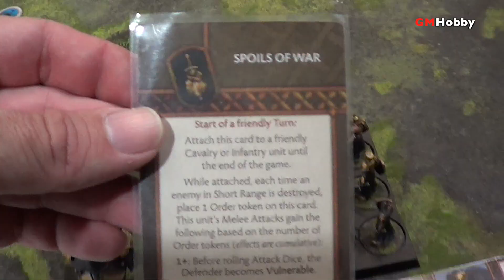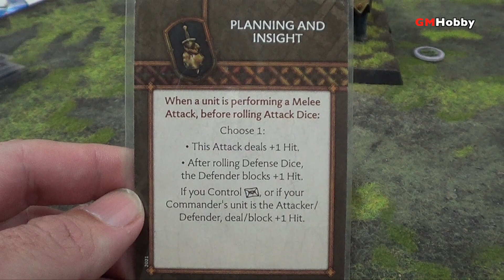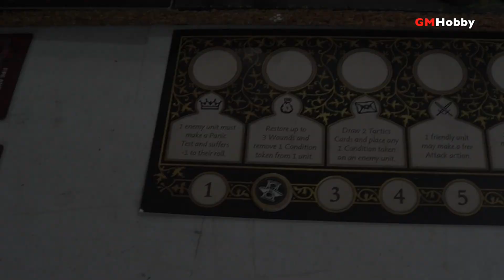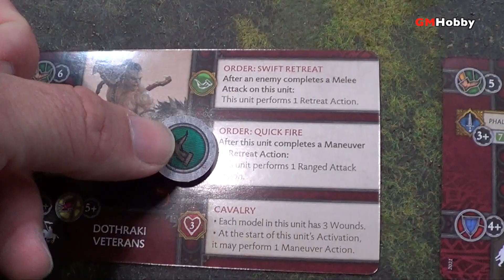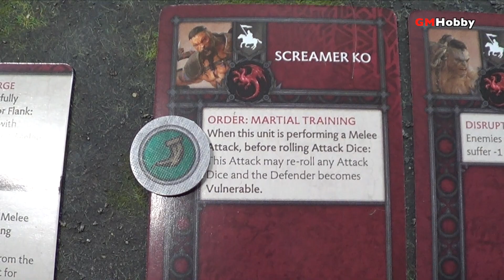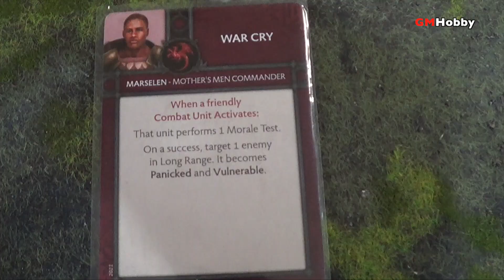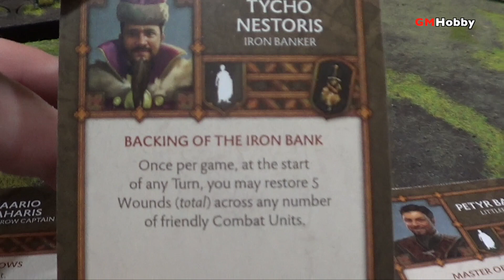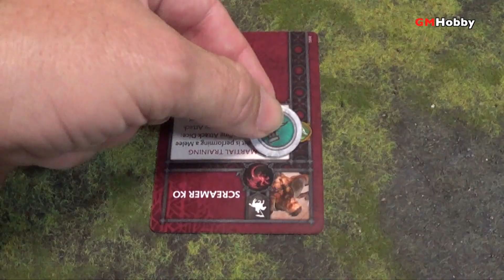A Song Of Ice And Fire - Marselen VS Golden Company (español)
Batalla de 40 puntos entre la Golden Company bajo el mando de Daario Naharis, y los Targaryen comandados por Marcelen!